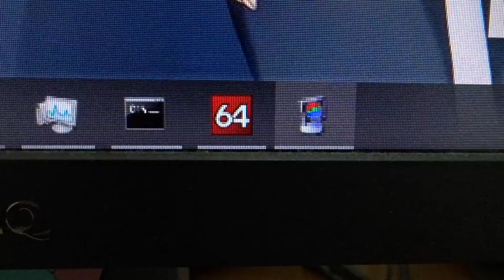Benq EW2755ZH 邊緣視角測試